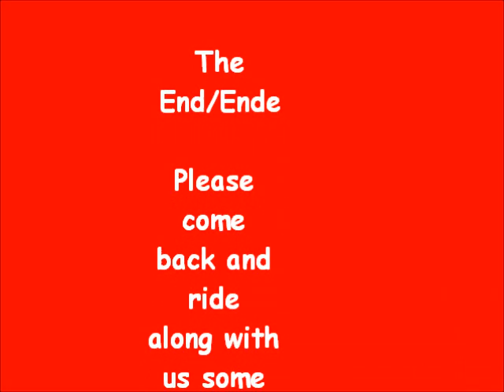JR's 1st Race of the season 4-28-12.wmv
Larry JR O'Donnell's first race of the 2012 season at Bethel Motor Speedway